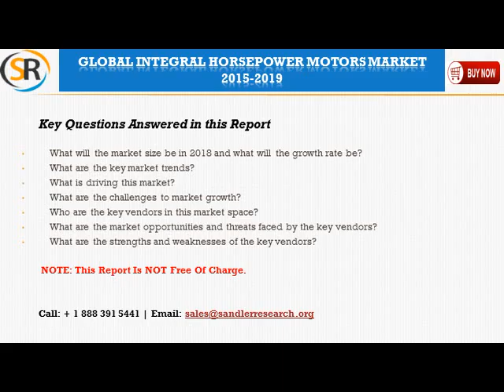Global Integral Horsepower Motors Market 2015 2019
The analysts forecast global integral horsepower motors market to grow at a CAGR of 6.81 percent over the period 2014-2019. The global integral horsepower motors market can be segmented into three: small motors 0.75-200 kW, medium motors 201-315 kW, and large motors greater than 315 kW.